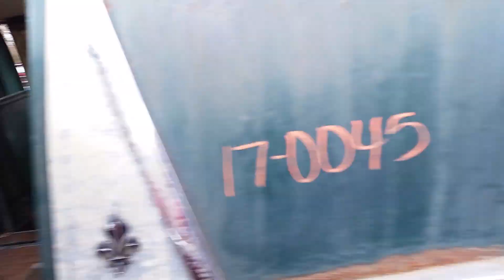Humongous early '70s Cadillac hearse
This behemoth was spotted at Pop's Pick & Pay junkyard in Mechanicsville VA on April 3rd, 2017